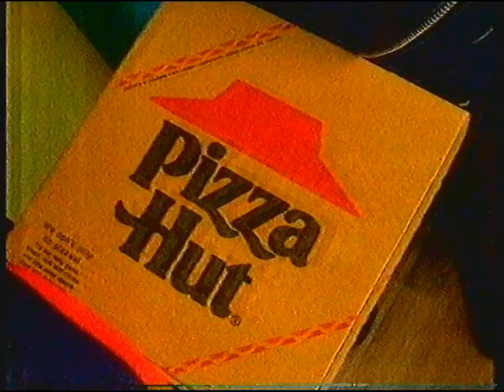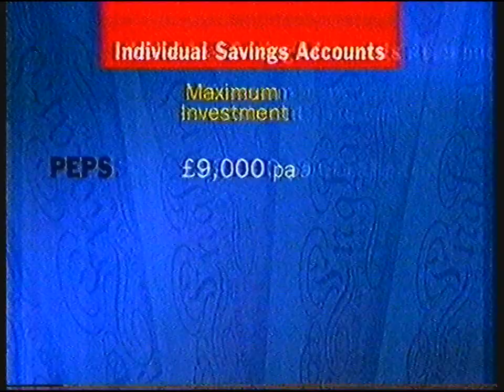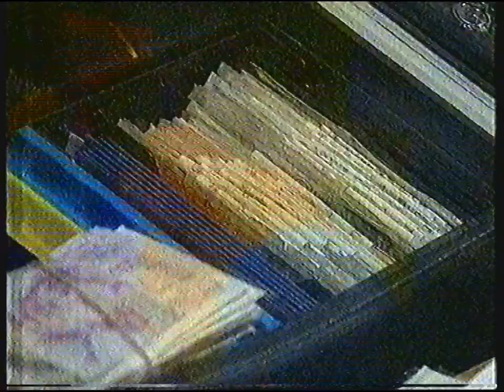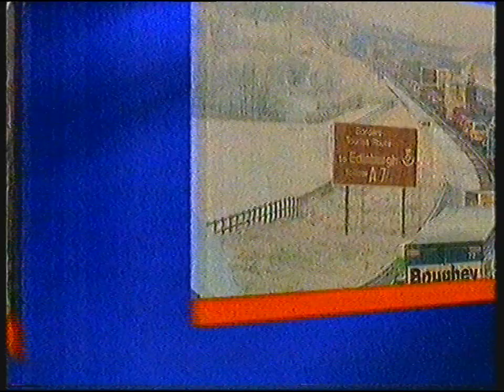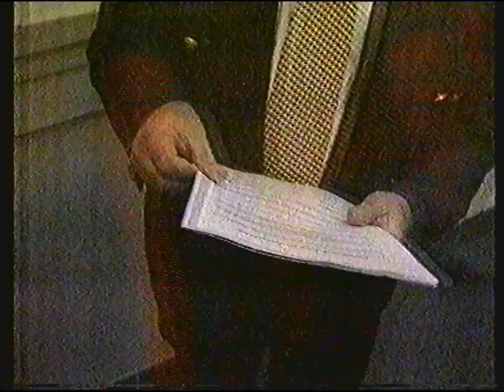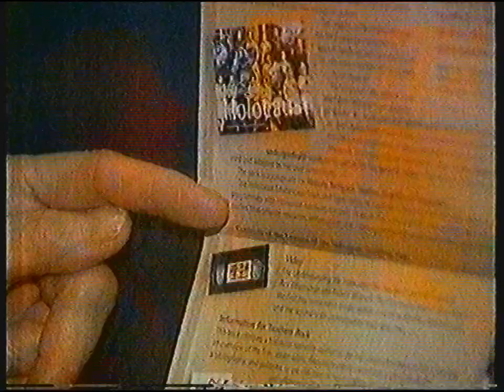[720p/50p] ITV Carlton | ITN Evening News and continuity | 2nd December 1997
© ITVplc/CARLTON TELEVISION 1997

End of Home and Away
ITV Carlton trailer: London Tonight
Carlton trailer: Good Stuff
Adverts
Carlton Missing File - Monique Kemp
Carlton ident: ITN Evening News

Headlines:
- ISA introduced
- Spencers agree to divorce
- Council tax could rise by 10%
- Snowfall brings chaos and more is on the way
- £103 per week pension announced
- Robin Cook opens conference on reclaiming Nazi gold stolen from Holocaust survivors and occupied countries
- Government pressured to sort out Welsh beef farmer's dispute

Adverts:
Johnson's
Tunes
Pizza Hut